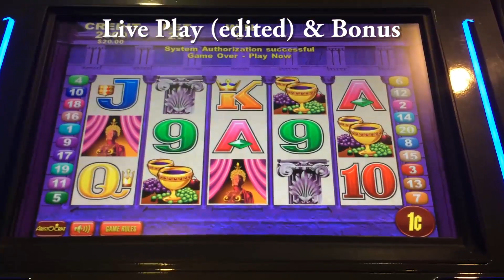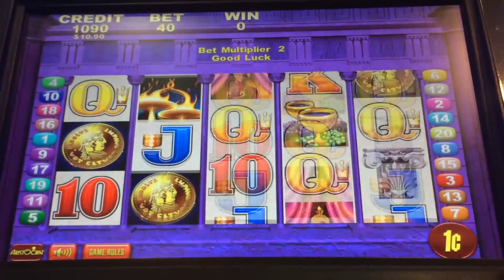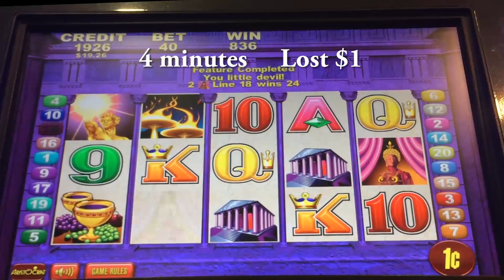Flame of Olympus slot machine, live play & bonus